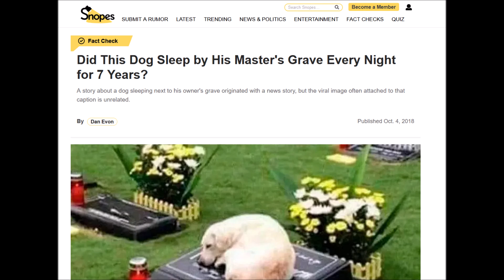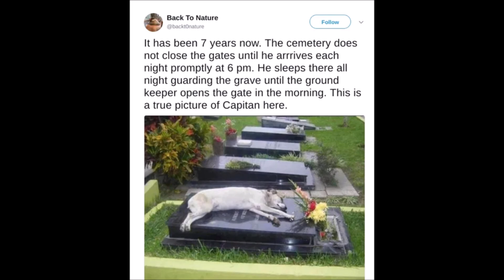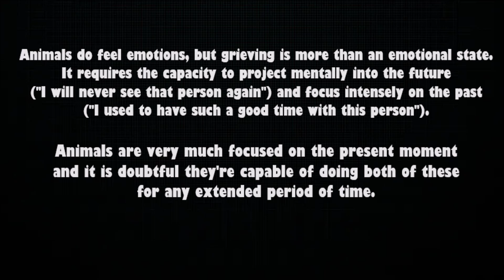Another Completely Fabricated Story